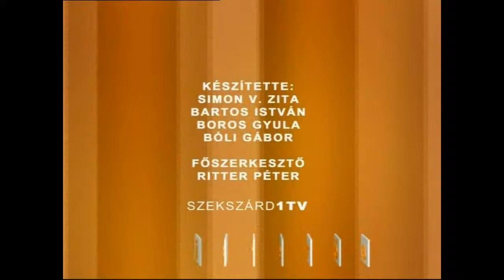Ismerős?! Baka Ferenc 2003.